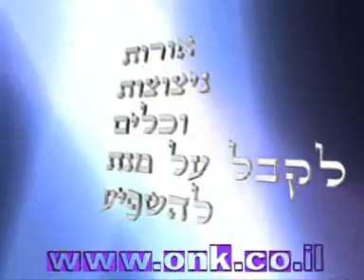ליקוטי הלכות אורח חיים חלק שני 258 הלכות ברכת הריח ד מו - רב יואל בן הראש - Rav Yoel Ben Haroch